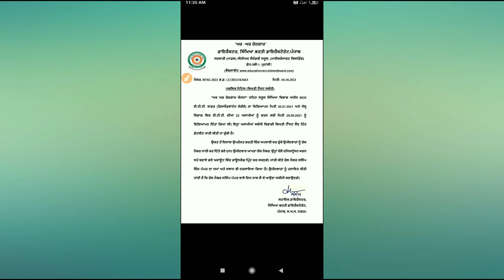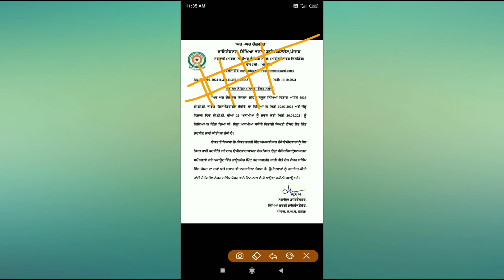Ett vacancies exam ett 6635 posts exam ETT 6635 Posts Update Ett 6635 Exam date Ett exam date 2021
ETT 6635 Posts New Update news
ett posts news update
ETT 6635 Posts New Update Ett 6635 Exam date Ett exam date 2021
Ett 6635 Exam date Ett exam date 2021
Ett exam date 2021
Ett 6635 Exam date
ett bhrti cancel
cancel ett bhrti
ett posts cancel
ett posts new news
ett news update
ett cancel news
Ett paper
Ett paper date
Exam date of ett
Ett exam latest update
Ett exam today update
Ett exam 2021
Ett posts exam 2021
Ett 6635 posts

ett 6635 exam preparation
ett 6635 exam date 2021
ett 6635 post exam date

ett 6635 posts syllabus
ett 6635 syllabus
ett 6635 notification
ett 6635 book
ett 6635 post book
ett 6635 post notification
ett 6635 syllabus pdf
ett 6635 posts
ett 6635 apply
ett 6635 application form
ett 6635 court case status
ett 6635 login
ett 6635 mock test
ett 6635 online apply
ett 6635 posts in punjab exam date
ett 6635 posts exam pattern
ett 6635 recruitment
ett 6635 post
ett 6635 preparation
ett 6635 history
ett 6635 punjabi
ett 6635 math
ett 6635 form fill
ett 6635 syllabus
ett 6635 apply
ett 6635 apply online
ett 6635 post apply
ett 6635 b.ed
ett 6635 book
tet buzzer ett 6635
ett 6635 case
ett 6635 court case
ett 6635 correction
ett 6635 case update
ett 6635 court case update
ett 6635 coaching
ett 6635 correction panel
ett 6635 correction date
ett 6635 last date
ett 6635 paper date
ett 6635 english
ett 6635 exam
ett 6635 english preparation
ett 6635 form
ett 6635 form fill last date
ett 6635 form correction
ett 6635 form fill up
syllabus for ett 6635
syllabus for ett 6635 posts
ett 6635 post form fill
geography for ett 6635
ett 6635 hindi
ett 6635 how to fill form
saaval classes ett 6635 history
ett 6635 posts in punjab
ett 6635 jobs
ett 6635 posts last date
ett 6635 math preparation
ett 6635 math class
ett 6635 mcq
ett 6635 post match
ett 6635 science mcq
ett 6635 new update
ett 6635 news
ett 6635 new cases
ett 6635 new update today
ett 6635 notification
ett 6635 posts new update
ett 6635 today news
ett 6635 online coaching
ett 6635 online classes
syllabus of ett 6635
syllabus of ett 6635 posts
ett 6635 post preparation
ett 6635 post apply online
ett 6635 science
ett 6635 science class
ett 6635 saaval classes
ett 6635 stay
ett 6635 sst
ett 6635 saaval
ett 6635 update
ett 6635 post update
ett 2nd paper 6635